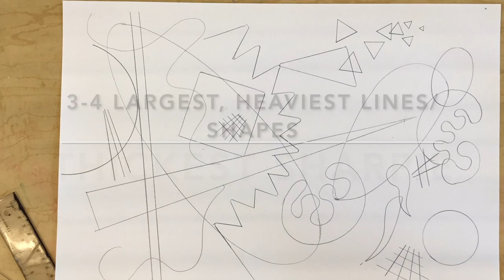Use Thick & Thin Lines Make a Drawing More Interesting!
Kandinsky-inspired painting, part 2.